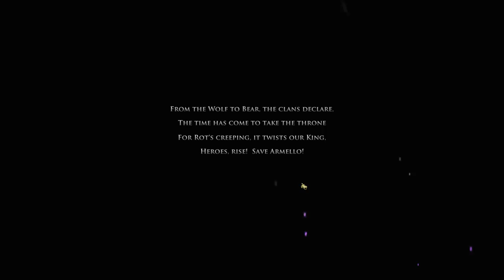Armello 2019 - Strategy Roleplaying Tabletop Goodness!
Armello Gameplay Impressions with Splat! Let's Play Armello and check out a fantastic game where you'll try to liberate the lands of Armello while collecting cards, gear, and magic!